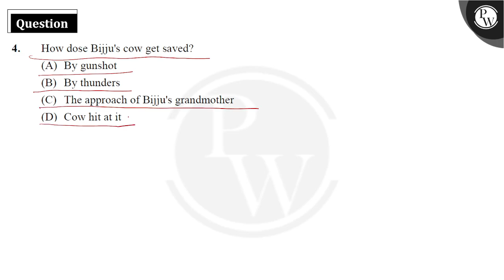How dose Bijju's cow get saved?....